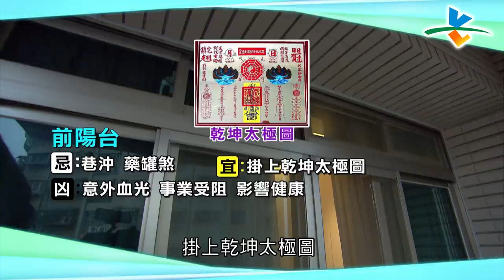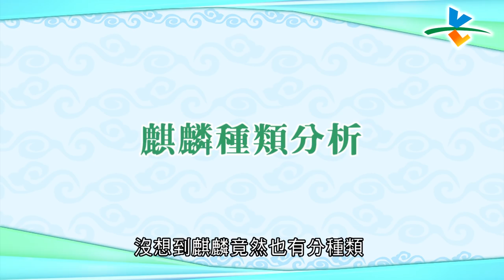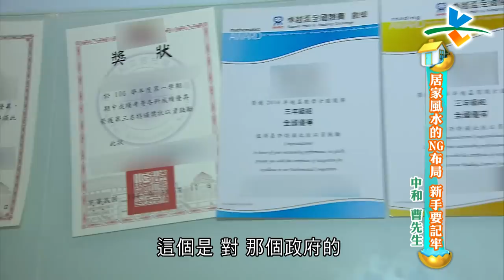[ENG]【完整版】風水!有關係 - 居家風水的NG布局 新手要記牢！ 20180422/#26-15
0:00​ 老師有加持的招財片頭
7:57 豼貅 嗜睡 出門前搖鈴有助提昇財運
8:51 客廳燈光明顯陰暗
11:17
18:15 西邊屬金 金木相剋 不能擺盆栽
19:27 前陽台正對大樓間縫隙
21:21 大樓縫隙正對前陽台左側
25:12 餐廳天花板使用深色鏡面材質
25:44 餐桌擺放禁忌
28:55 麒麟 的種類與用途
30:13 水火沖： 冰箱正對爐灶
33:12
36:02 穿心煞 位於小孩房
37:40 穿心煞對大人的影響更大
39:31
42:16
43:46
43:52
44:58 鏡子擺放原則

忠實觀眾曹先生，搬家後事業發展受限，太太業績嚴重下滑，去年兒子在學校還不慎摔斷手；本身是基督教的他，在因緣際會下開始相信風水，也在家中做了布局期望能有所改善，沒想到卻觸犯鏡子風水大忌，雖做了化煞布局但影響仍舊存在，甚至被老師點出「顧左失右」的狀況！！究竟居家風水布局還需要注意哪些地方呢？敬請鎖定晚間10點【風水！有關係】
敬請鎖定緯來綜合台26頻道 每週六日晚間10點【風水！有關係】
不想錯過最新內容快來訂閱【風水有關係】全新官方頻道